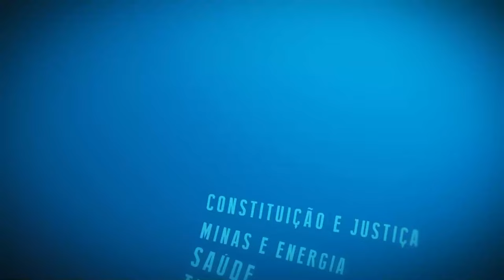Resumo Comissões - Com. Ciência e Tecnologia - Faperj